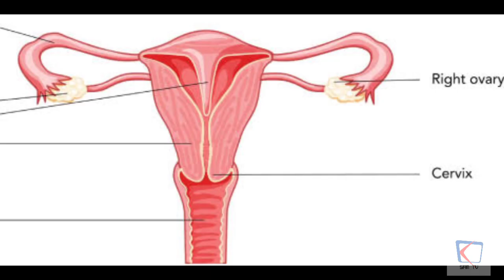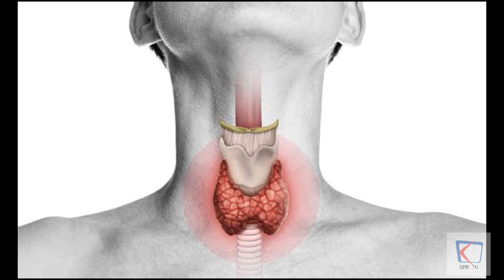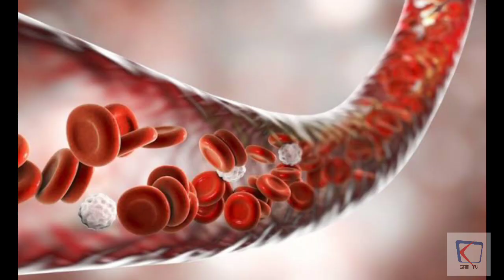How do you know if you have a thyroid problem? Know the symptoms of thyroid in women